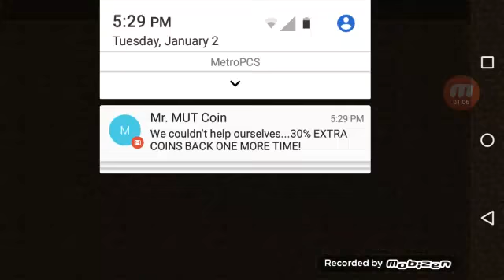Epic sky wars matches